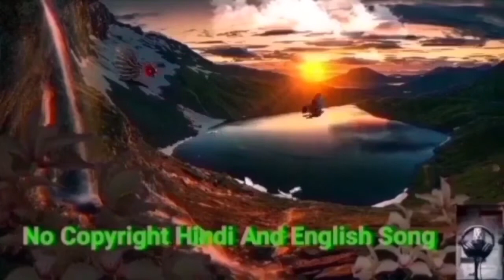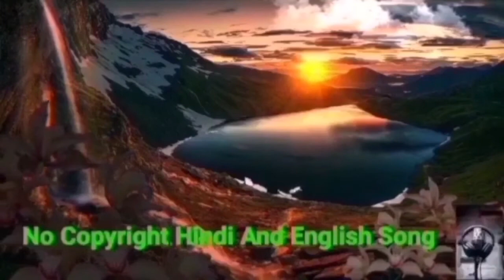No Copyright Jag soona soona lage Hindi Song | NCS Royalty Free Bollywood Vlog Music